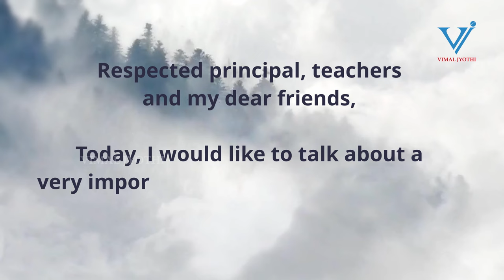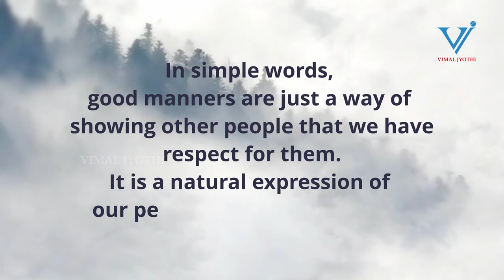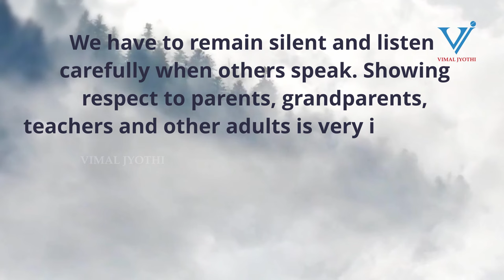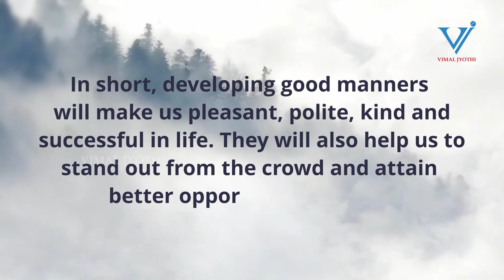GOOD MANNERS | SPEECH 02 | Vimal Jyothi Publications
SPEECH  "GOOD MANNERS"
Vimal Jyothi Publications